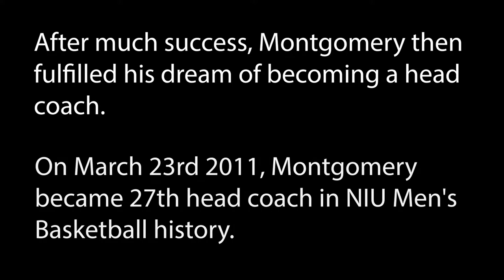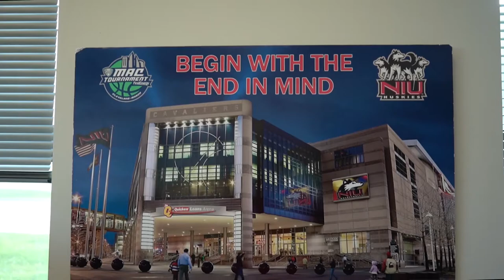Mark Montgomery: Spartan to Huskie (Mini-Doc)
This is a mini-documentary that highlights the coaching career of Mark Allen Montgomery, and the lessons he has learned from his time as a college basketball player at Michigan State University ('88-'92) to his current status as the Head Coach of Northern Illinois University Men's Basketball team   ('11-Present).